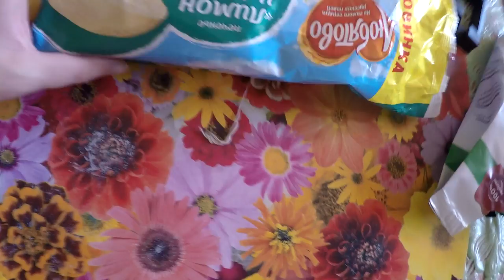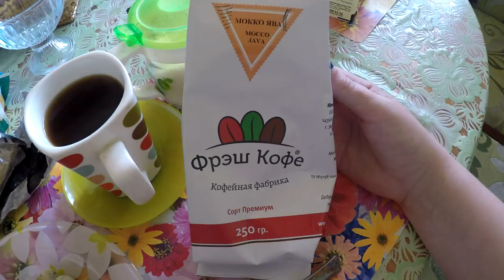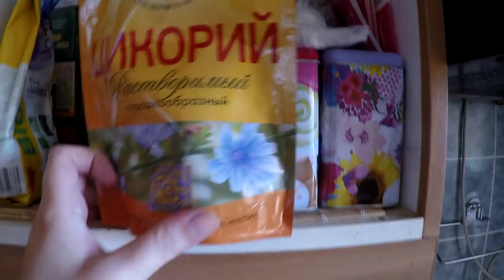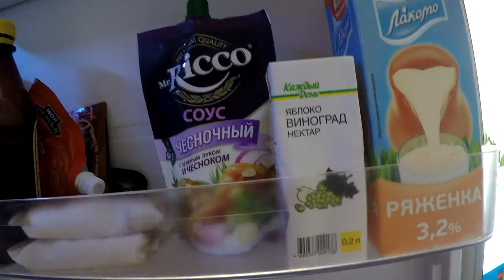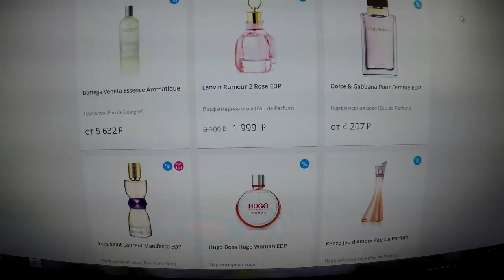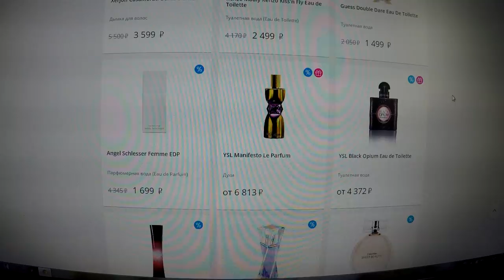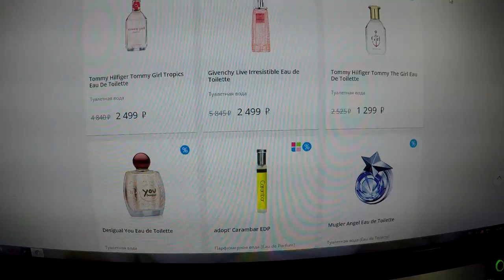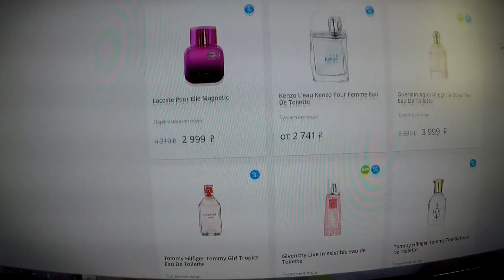Неожиданно вернулся муж !